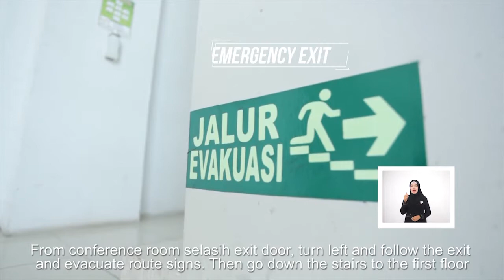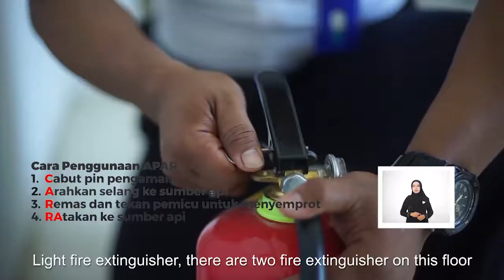SAFETY BRIEFING RSUD Dr.R.SOSODORO DJATIKOESOEMO